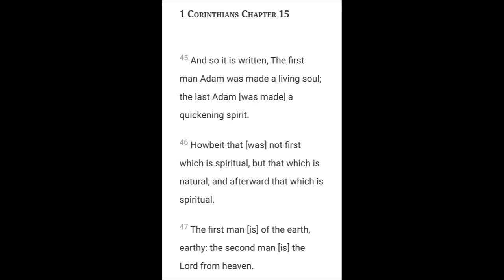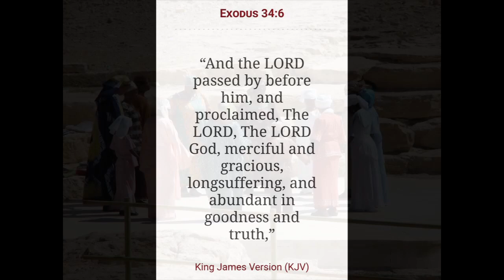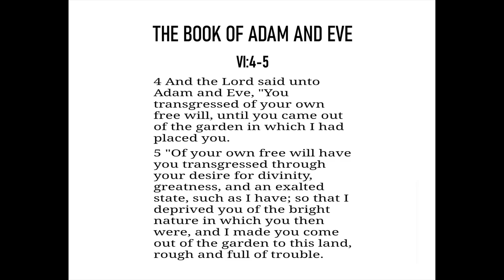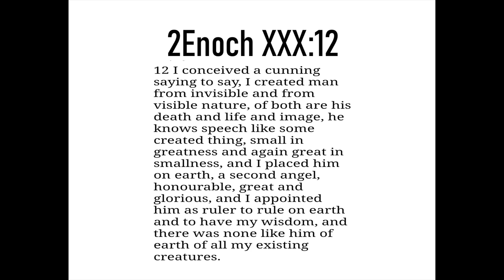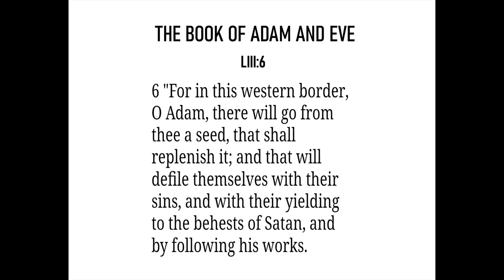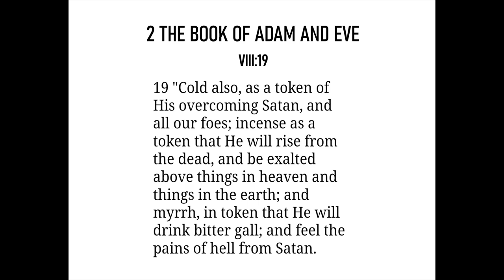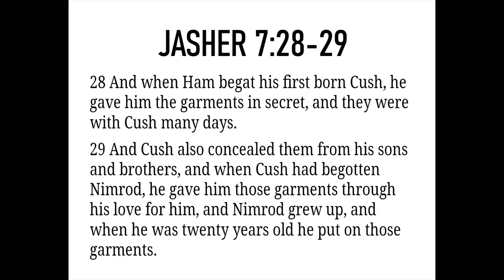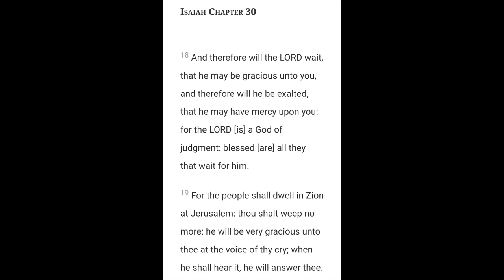The tales of Adam and Eve 3 | The Prophecies